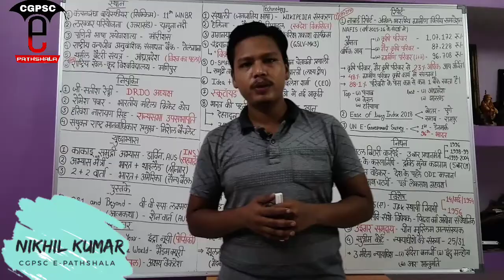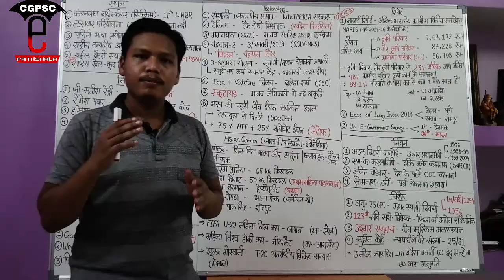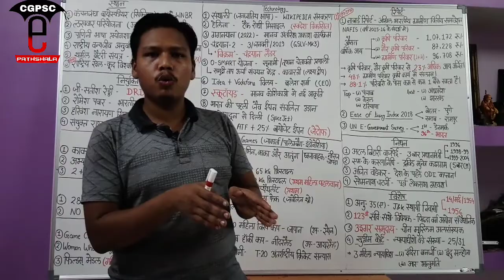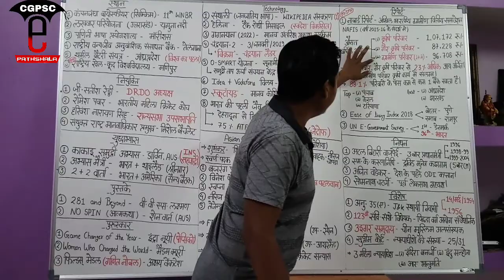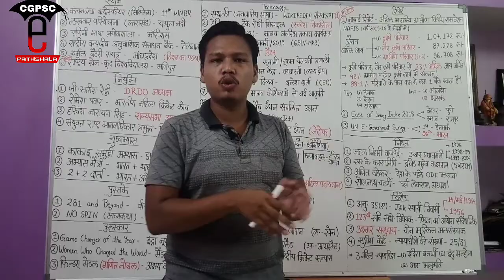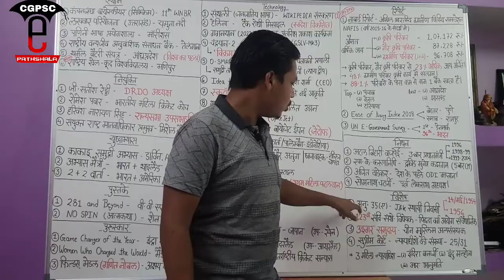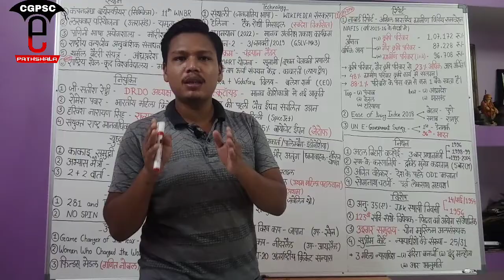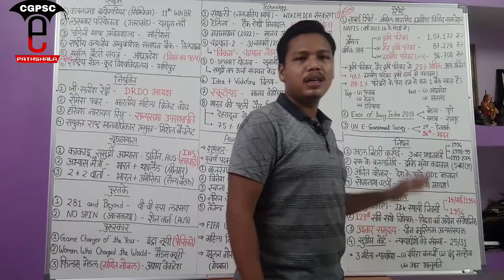राष्ट्रीय एवं अंतरराष्ट्रीय करेंट अफेयर्स अगस्त माह 2018 | CGPSC e-pathshala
hello friends,

*CGPSC e-pathshala*